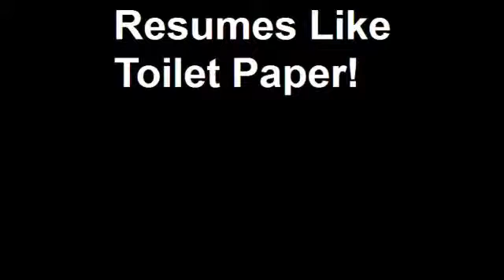Resumes Like Toilet Paper!